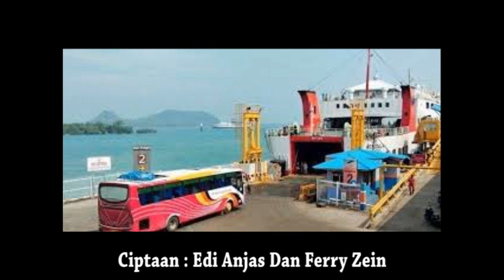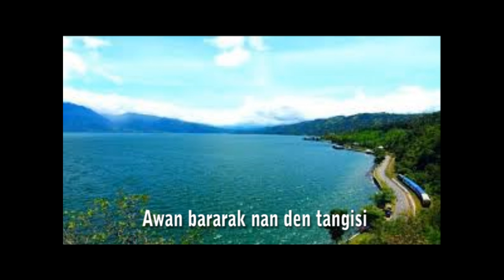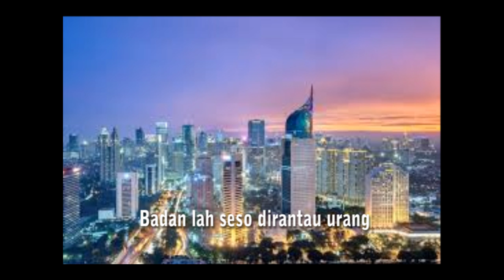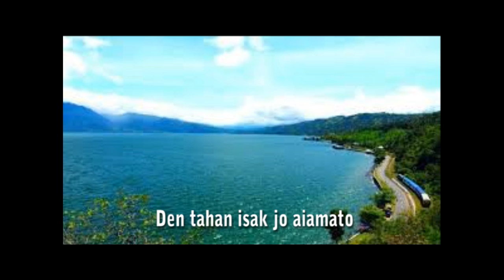Tangih di Merak Bakauheni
Artist : Ferry Zein
Ciptaan : Edi Anjas dan Ferry Zein

Penyanyi Minang favorit anda ? Kita pastinya sering menonton video clip yang berisi cover lagu baik dari musisi lokal atau luar negeri. Mereka biasanya mengcover lagu yang sedang atau pernah trend di masanya. Bahkan saat ini, di Youtube ada banyak sekali penyanyi wanita dan pria yang nge-cover lagu. Lalu siapa saja penyanyi yang sering menggubah lagu menjadi hits kembali?

Seperti yang kita ketahui saat ini banyak konten video di YouTube yang mengcover lagu-lagu lama kembali menjadi lagu baru yang hits dan sukai oleh banyak orang.

Penyanyi yang sering melakukan cover lagu kebanyakan berasal dari lulusan audisi kompetisi penyanyi, dan ada juga yang memang sudah lama menjadi penyanyi atau justru tidak punya latar belakang musik sama sekali.

Kami dari Caroline Studio hadir bersama penyanyi berbakat dari studio kami membawakan lagu cover  Boy Shandy , zalmon , Anroys, ratu Sikumbang, rayola, David Istambul, yan guci, Gamawan Fauzi,  fauzana, dan lagu ciptaan sendiri. Semoga bisa menghibur dan singgah dihati anda semua.